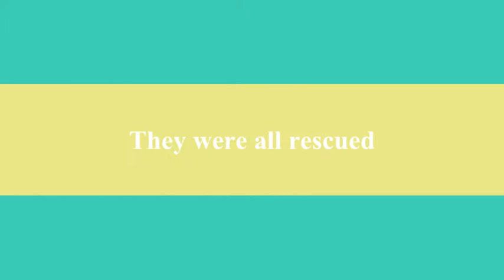Meet Haley and her Pups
Consider adopting a dog or puppy from SunshinePAWS.org! We specialize in the rescue of animals from Northwest Indiana shelters and place the animals in caring foster homes, preparing them for successful adoption into their FOREVER HOME.

If you are interested in adopting, fostering, volunteering or donating ... we would love to hear from you.